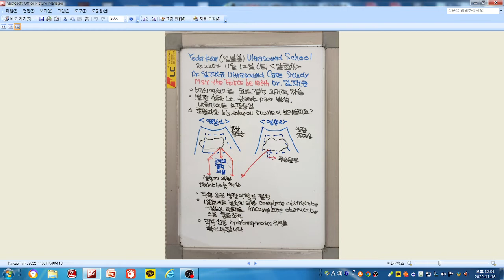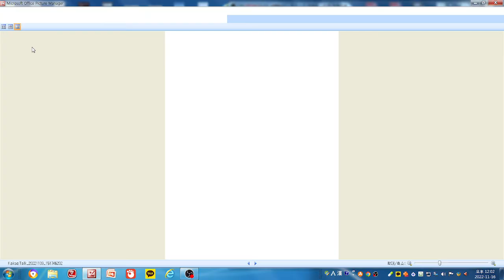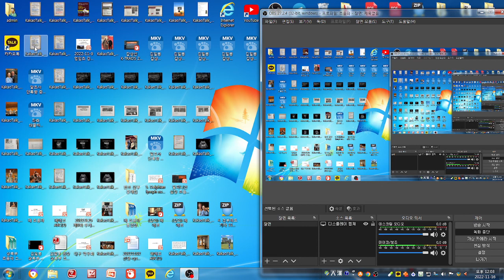twinking 허상을 동반한 좌측 요관 방광 이행부 고에코 결석, 57세 여성